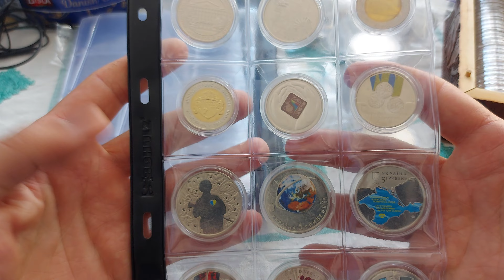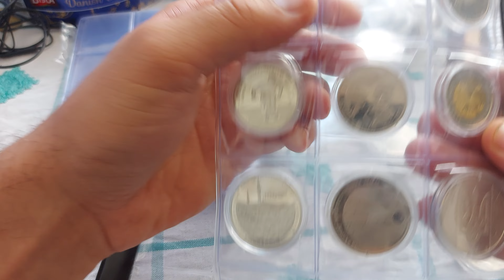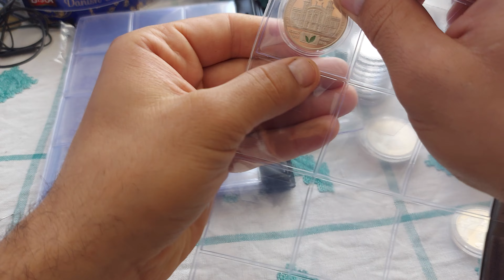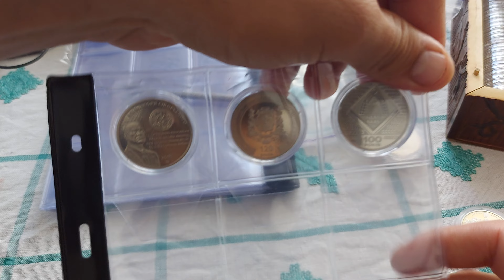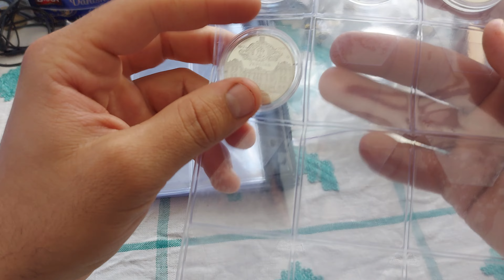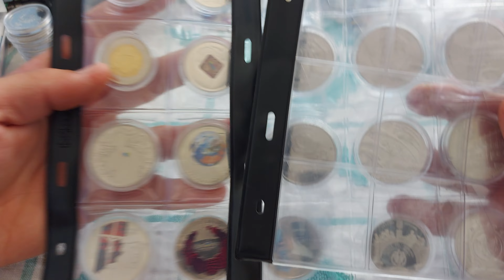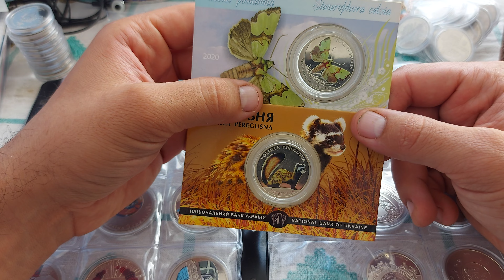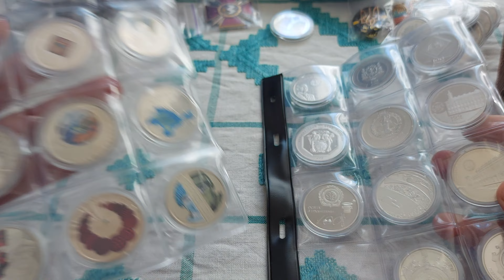Лист на 12 монет для альбомов Schulz файл листок Шульц ММ Marcia Midi Manufaktura